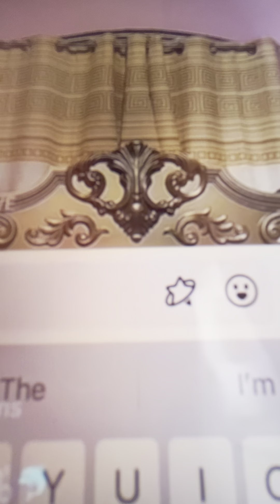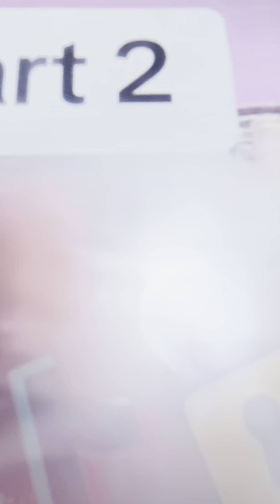Mix 🆙 🤦‍♀️Jayden go pick up farrin women 😩and farrin women a beat and style him 😧